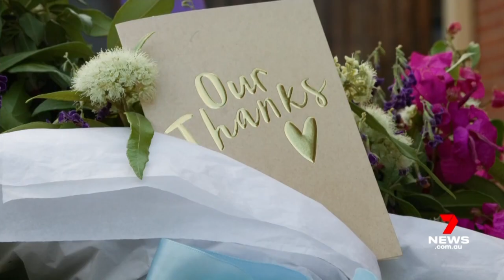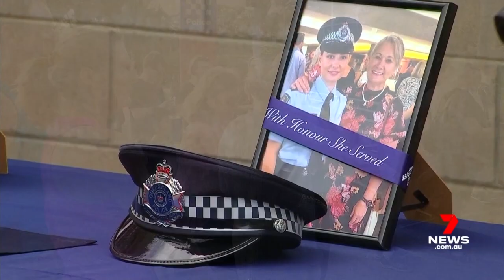Queensland Police retrace steps at Wieambilla property as tributes pour in for victims | 7NEWS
Queensland Police have retraced their steps in the Wieambilla ambush, but only after sweeping for booby traps.

Survivor Randall Kirk has honoured his fallen colleagues, as a family pays tribute to hero neighbour Alan Dare.

7NEWS combines the trusted and powerful news brands including Sunrise, The Morning Show, The Latest, and 7NEWS.com.au, delivering unique, engaging and continuous coverage on the issues that matter most to Australians. Watch 7NEWS nightly at 6pm and weekdays at 11:30am and 4pm on Channel 7 and 7plus.